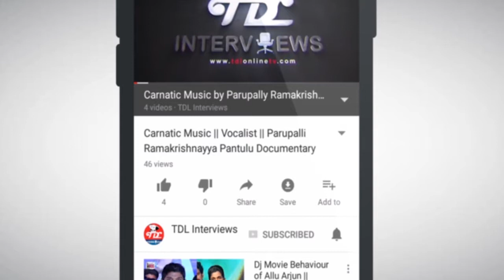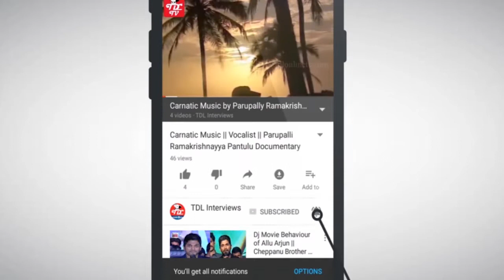Dr. Nedunuri Krishnamurthy Interview || Part 7 || Venkateswara Swamy Songs || Annamayya Keerthanalu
Nedunuri Krishnamurthy was born in 1927 at Kothapalli, Pithapuram Taluka, Godavari dt. Nedunuri Krishnamurthy is very very Famous for Carnatic Music and he is known for Nedunuri. Nedunuri Krishnamurthy learn the basics under influence of his mother who sang Ashtapadis, Tarangas and the Adhyatma Ramayana kritis after that he started initial training in Violin and Vocal from the Sri Dwaram Narasinga Rao Naidu. In 1949 he came under the influence of great master Sangita Kalanidhi - PadmaBhusan Dr. Sripada Pinakapani. Under his guidance formed a style of his own. Nedunuri krishnamurthy composed so many keerthanalu telugu songs and he concert music shows in india and visited several countries, he also composed ramadasu keerthanalu and tyagaraja keerthanalu.

Krishnamurthy worked as Principal of S.V.College of Music and Dance He contributed to Annamacharya Project of the TTD. He was named Asthana Vidwan of the Tirumala Tirupati Devasthanams and also of Sri Kanchi Kamakoti Peetham The Madras Music Academy conferred on him the most prestigious title of Sangeeta Kalanidhi in 1991. He was very famous in indian Hindustani Carnatic classical music instumental vocal songs. Annamayya Pada Sourabham consisting of 108 annamayya keerthanalu compositions (set to tune by Nedunuri) with notation have been published. He is populared by carnatic fusion Vocalist sangeetham songs.

TDL Interviews gives you interview of Nedunuri Krishnamurthy In this interview Nedunuri Krishnamurthy said: About annamayya keerthanalu. TDL Interviews exclusively presents the masters of Carnatic classical music vocal fusion Songs. Our guests are experts in carnatic music songs.